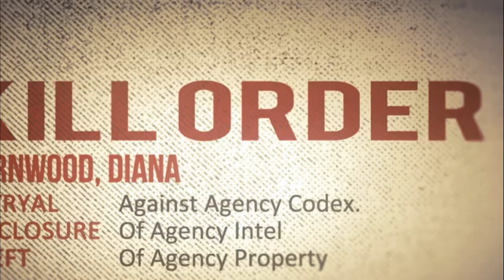Let´s Play: Hitman Absolution - 001 - Die Absolution beginnt [Deutsch/BLIND] [HD+]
Oder: Mrs. Burnwood | EN: Absoltion ... Started

Folgenbeschreibung: Wir tauchen in das Schleich/Schießs-Spiel von IO Interactive ein. Aller Anfang ist simpel - in ein Haus eindringen. Schauen wir, ob sich das machen lässt.
HINWEIS: Wir spielen dieses Spiel nach dem Schleich-Prinzip und werden nicht schießen, wenn es nicht unbedingt sein muss.

|Hitman: Absolution|
Third-Person-Shooter von IO Interactive.

|Let's Play|
Kommentierte Spielszenen von Leon und Rudolf.

Let Zocken Let´s Play LP Together zusammen Hitman Absolution "Hitman 5" "Nummer 47" "Agent 47" Siebenundvierzig Chinatown Alisa Burnwood Mädchen Dusche Mord Auftragskiller Auftragsmörder Killer Mörder Ziel Zielperson Zielpersonenkill PC Playstaion3 X-Box360 Mutternschlüssel Saints Heilige Nonnen König Blake Dexter Sanchez Ringkampf Erotik Totorial Mission Level Kapitel Prolog Epilog Benjamin Travis Shooter Third-Person schleichen sneak unentdeckt Gameplay Gameplay-Commentary german deutsch Gegner Kämpfe Kirche Lenny "Dexter Industries" Fabrik "Die Ärzte" Ärzte Kommentator Commentary 2012 sniper major Live You Tube "Video Game" spielen Game Spiel PC-Spiel Game 1080p HD HD+ socialblade